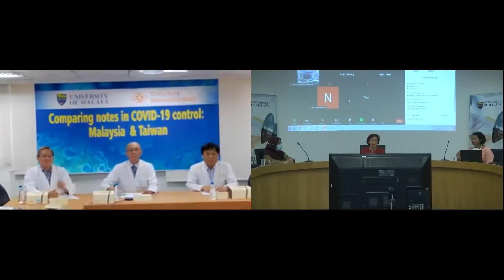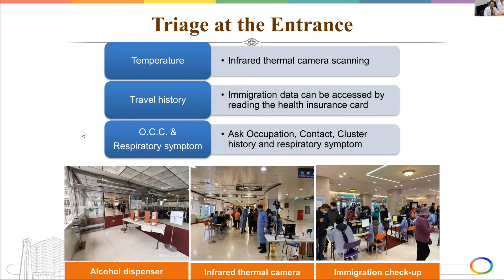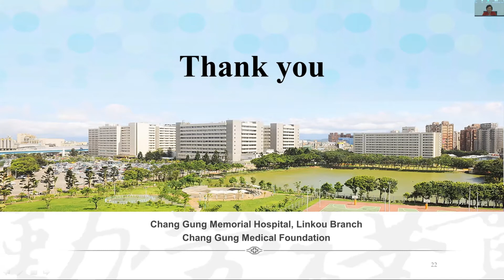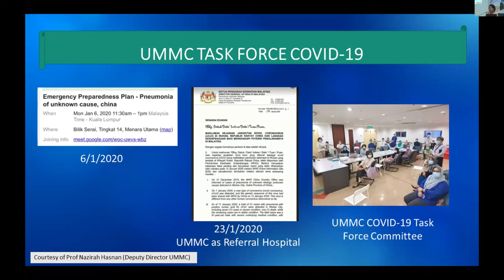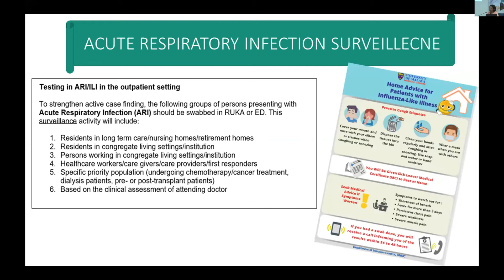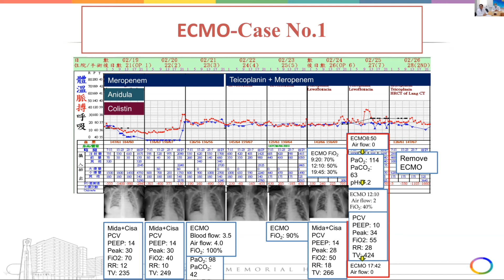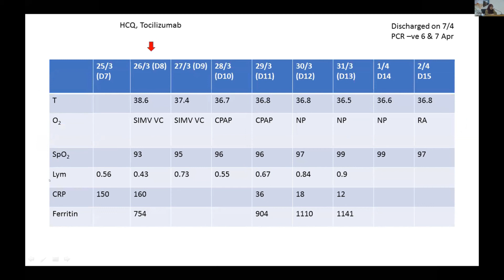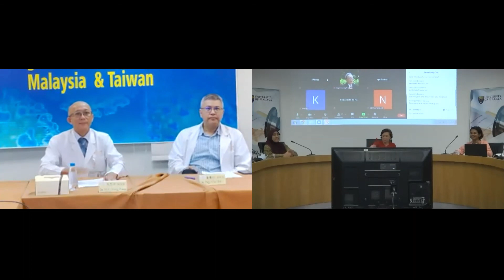Comparing notes in COVID-19 control: Experience of Malaysia & Taiwan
The discussion on COVID-19 between Malaysia and Taiwan